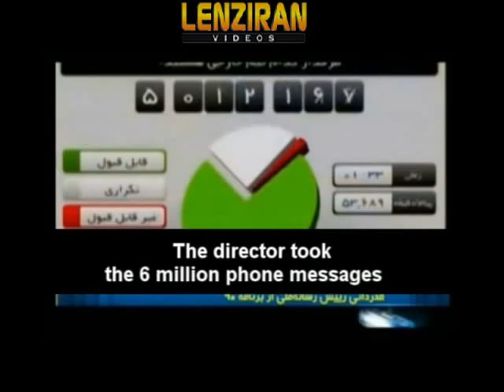Iranian TV director praise sport 90 for sencor of World Cup draw according to Islam !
Iranian TV director and former hostage taker of American embassy  , Ezatollah Zarghami praised producers of popular sport program 90 for simultaneous censoring the Brazilian beauty Fernando Lima , while ceremony of FIFA world cup was aired live on Friday 6 December .